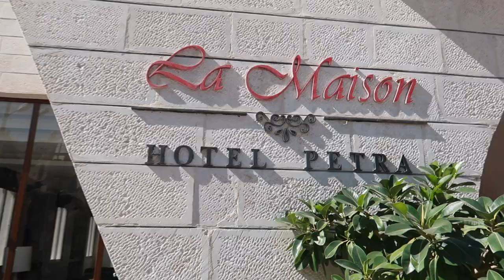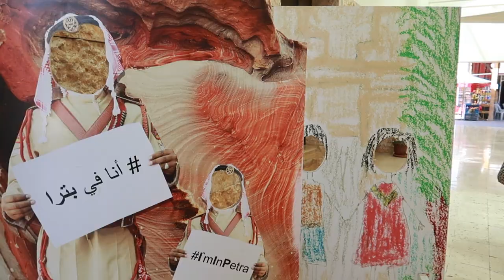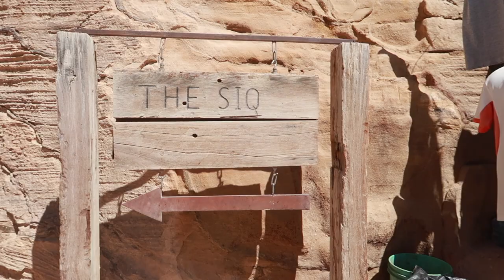Vlog 47 - Visiting PETRA a MUST SEE of Jordan 🇯🇴 | Impromptu photoshoot 📸 | I made my Mom CRY ?!?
Hi Everyone :)

Thank you so much for tuning in on this beautiful Friday :) I hope that wherever you are in the world, you are well :) In today's video you will come alongside us (me and my parents) to Petra, which is probably one of the most iconic locations in Jordan. Come with us as we hike to the iconic ruin that is The Treasury and watch as I unexpectedly have an impromptu photoshoot! :) Also, you will see the cutest camels and maybe you might see my Mom shed some tears. hopefully of joy :)

I really hope you enjoy today's video :) If you do, please subscribe to my channel and give this video a like :) Also, please leave me a comment letting me know what your favorite part of this video was :)

xoxo

Karina

Details
Jordan Pass website is (The Jordan Pass includes the entrance fees for Petra, minus Petra at night which costs 17 JD which is approx. 24 USD per person )

or find the link in my Youtube Bio :)